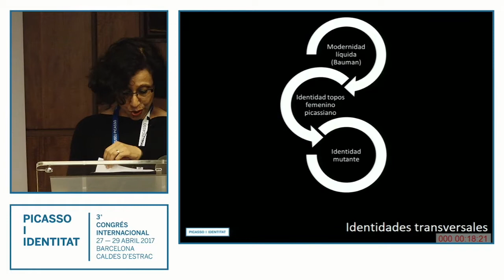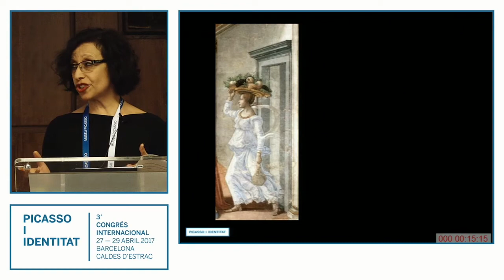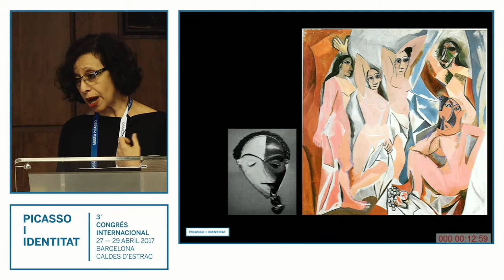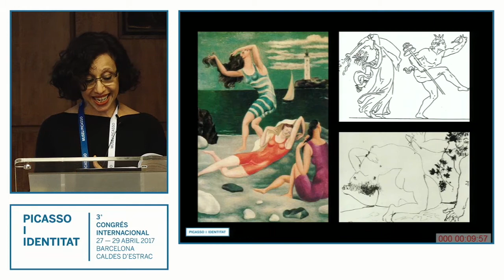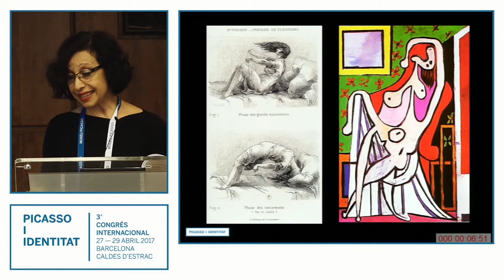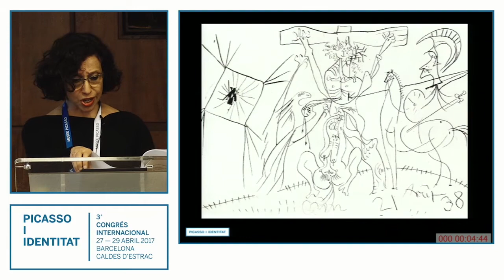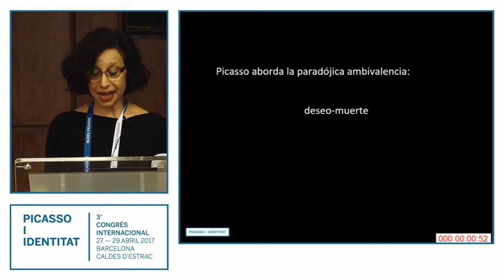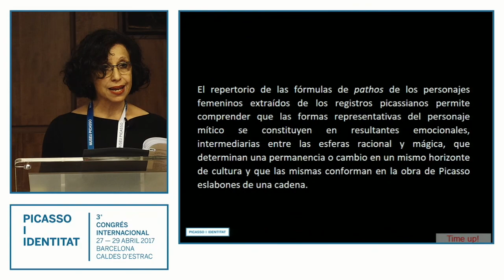Picasso: from the mythical nymph to the tragic women. Paulina L. Antacli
Paulina L. Antacli, lecturer, Universidad Nacional de La Rioja, Córdoba, Argentina, reflects on the transversal identities in the representation of the female in Picasso’s work from “Les demoiselles de Avignon” to “Guernica” within the third International Congress Picasso, held in Barcelona, from April 27th to 29th 2017.